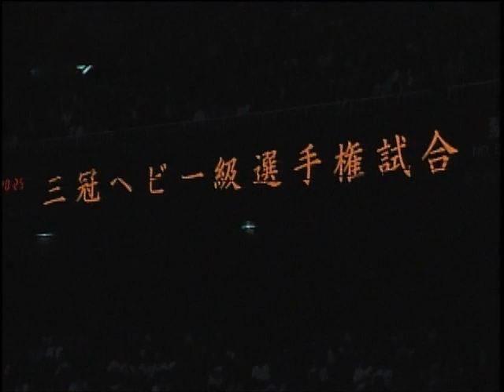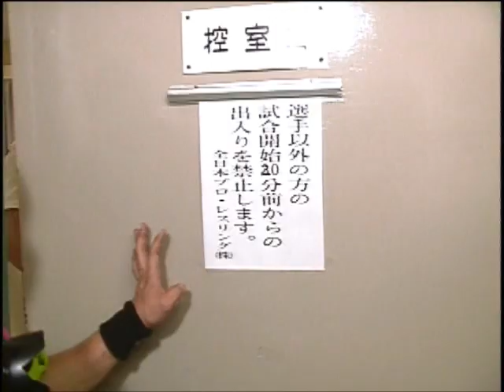Mitsuharu Misawa vs. Kenta Kobashi (June 11th, 1999)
AJPW Triple Crown Championship Match - Mitsuharu Misawa (C/V1 vs. Kenta Kobashi - June 11th, 1999 - AJPW Super Power Series 1999 Day 14 - Tokyo, Japan, Nippon Budokan (16,300)